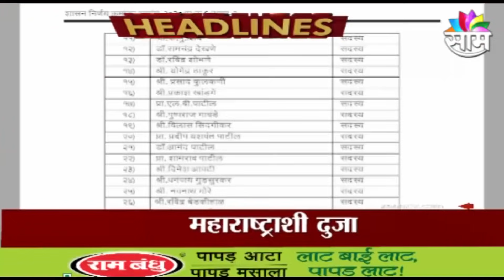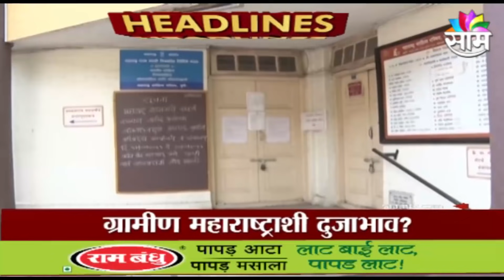HEADLINES | सायंकाळच्या हेडलाईन्स | 29 MAY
HEADLINES | सायंकाळच्या हेडलाईन्स | 29 MAY 2021